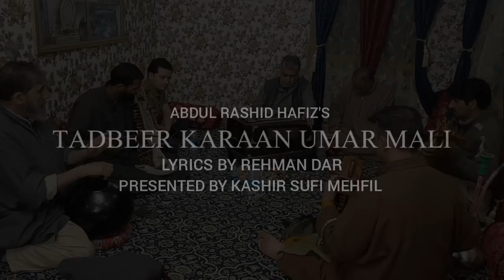TADBEER KARAAN UMAR MALI | KALAM-I-REHMAN DAR | ABDUL RASHID HAFIZ | OFFICIAL VIDEO | KSM.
SONG : TADBEER KARAAN UMAR MALI

KALAM-I-REHMAN DAR

THIS SONG WAS RECORDED AT SOFI HOUSE KHANYAR ON 02/06/2023

. . . . . . . . . . . . . . . . . . . . . .AND

❤KEEP SUPPORTING❤